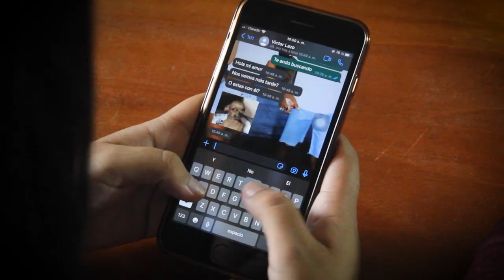TE CONOZCO TANTO